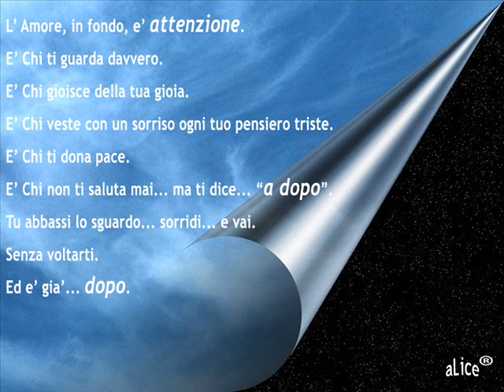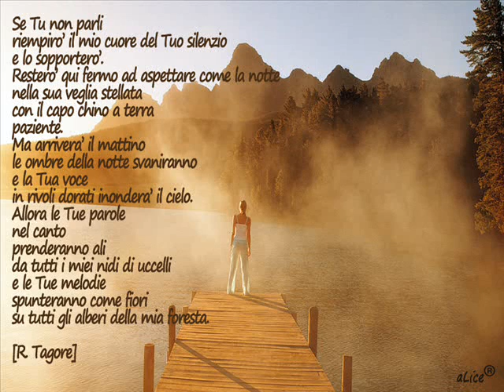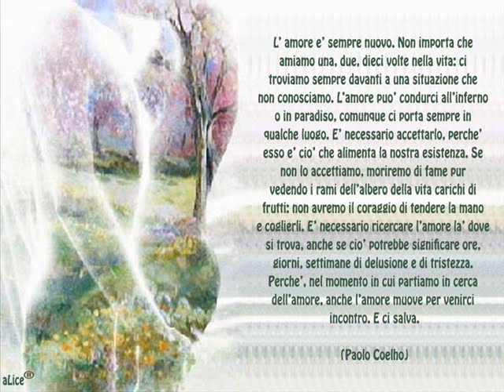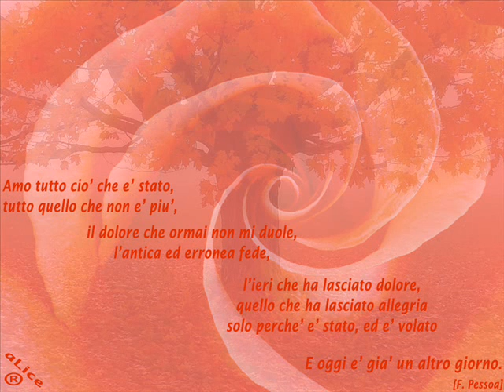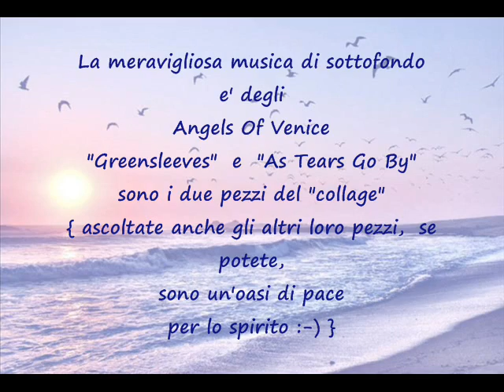Se Solo Fosse Vero...